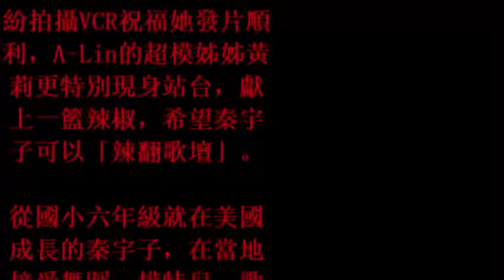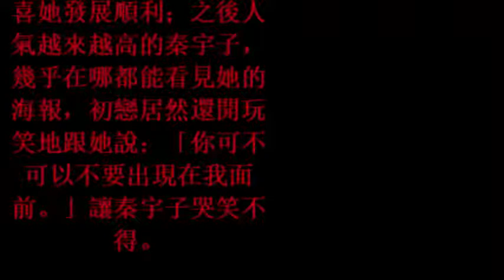秦宇子自爆初戀對象是男演員 坦言想「嫁給音樂」